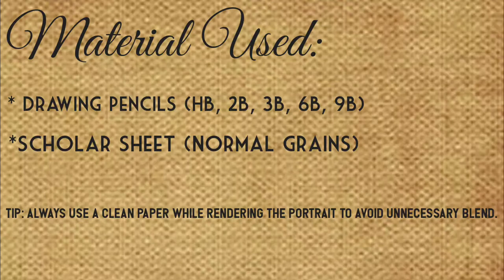How to make Sajal Aly's portrait |Hassan Raza